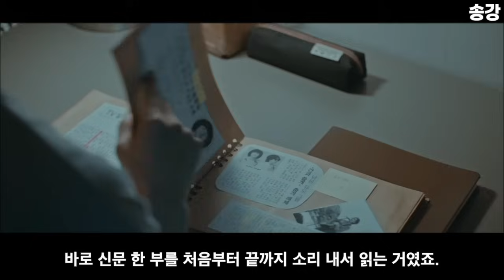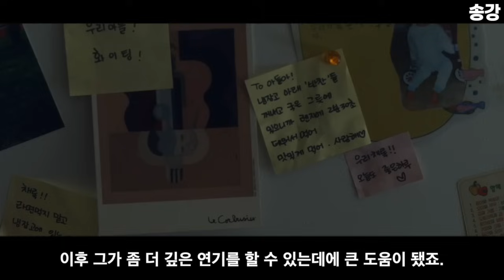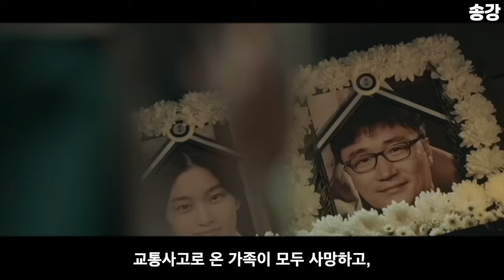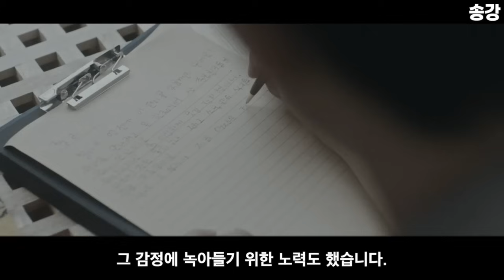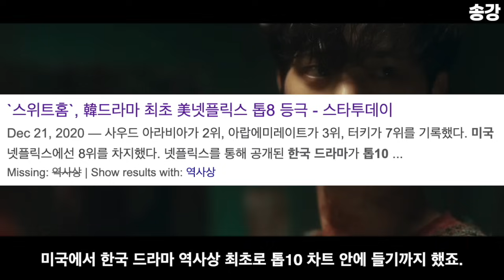악플 때문에 성격 그리고 인생까지 바뀐 송강의 이야기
한국인의모든것

 9. Track : 나의 이름은

 MAPLE STORY BGM

  혐오스런 마츠코의 일생 OST